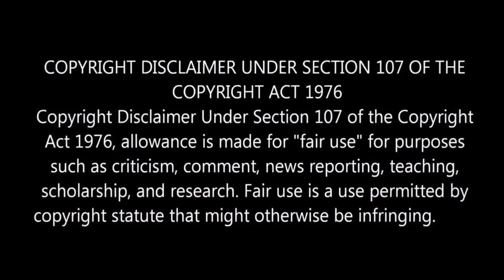"LEO🦁- Does Mansoor Ali Khan Cooked Up The Entire Flashback" 🥵 l "Leo's Past" 🤔l By Delite Cinemas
In this video we are going to see LEO Movie Flashback is Real or Fake.